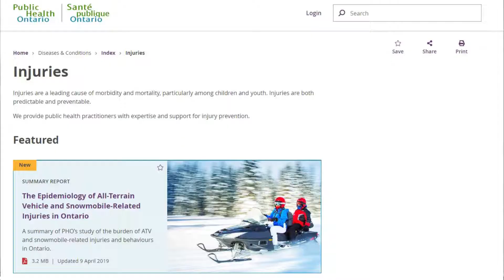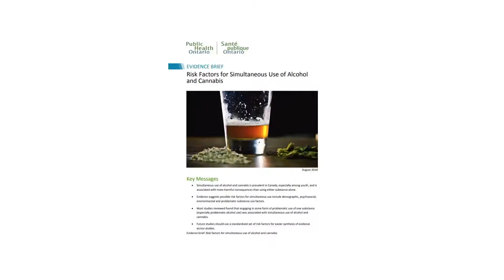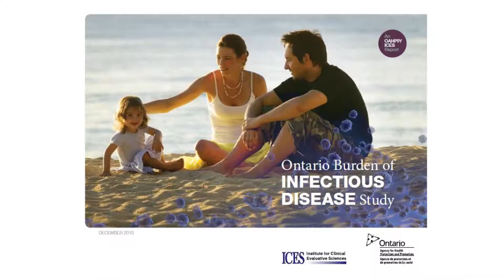Public Health Ontario - Helping the People of Ontario Stay Healthy and Out of the Hospital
Three-quarters of all deaths in Ontario can be attributed to chronic diseases. This video describes how Public Health Ontario (PHO) finds ways for Ontarians to be healthier longer, by working with our partners and clients to prevent chronic diseases that require treatment in the hospital and strain the health system. Examples include, partnering on interactive tools using the best available data and producing burden of illness reports.